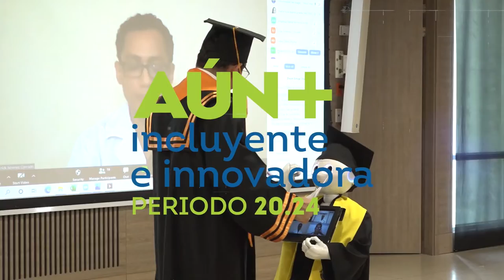UNIMAGDALENA entregó distinciones honoríficas a graduandos destacados por su rendimiento académico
De acuerdo a lo establecido en el artículo 162 del Reglamento Estudiantil, durante las recientes ceremonias de graduación, la Universidad del Magdalena entregó 22 distinciones honoríficas Cum Laude y tres Summa Cum Laude a los graduandos destacados por su rendimiento académico. Además, como premio al esfuerzo y la dedicación, en el evento la Alma Mater otorgó seis becas para estudios de postgrados a quienes lograron el mayor promedio ponderado acumulado de su programa.